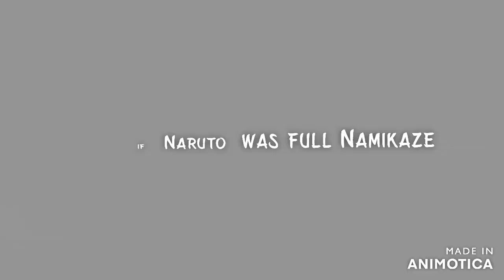WHAT IF NARUTO WAS FULL NAMIKAZE |ANIMATED SERIES |PART 1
If you guys are looking to support me monetarily so I could improve my youtube and stream setup here's where you could.